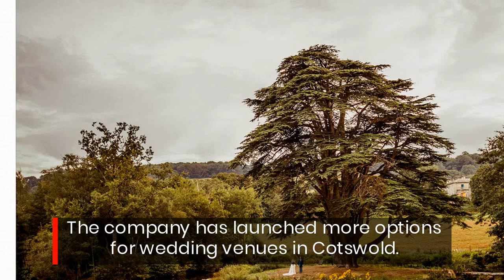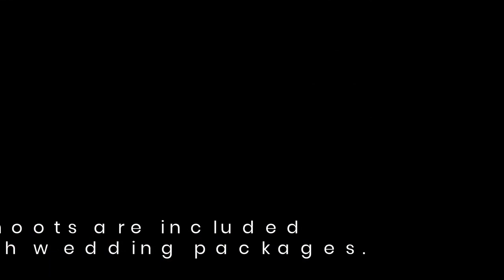Howell Jones Photography Offers The Cotswold Wedding Of Your Dreams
The best of Cotswolds wedding venues